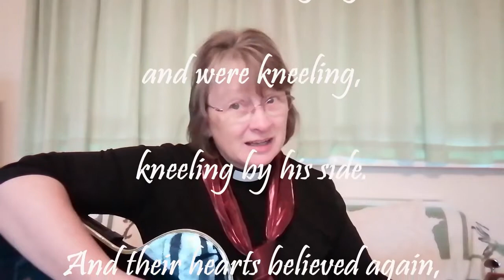Thought for the Week wb 14 Dec 2020: Christmas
We want to celebrate Christmas joyfully and safely. Although we can't sing, we can still make a joyful noise with our hands, or some musical instruments, or humming. Canon Beverley makes sleighbells and encourages children to find ways to make a joyful noise. The song is 'It was on a starry night'.